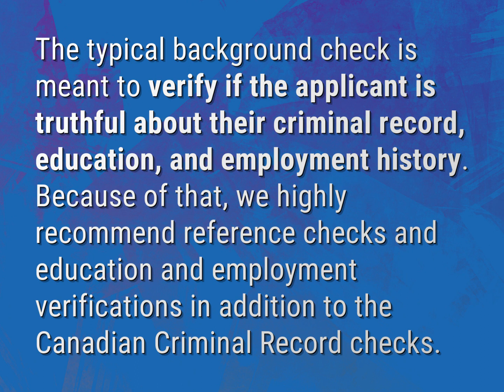What does sterling background check reveal?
James Webb (2022, August 7.) What does sterling background check reveal?
    WHYS.video